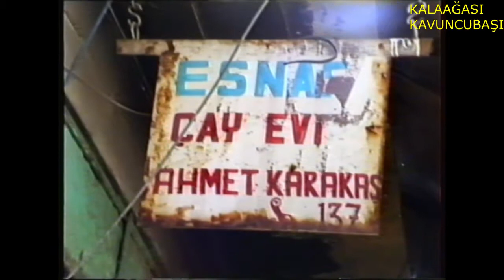BESNİ ESNAF SOHBETLERİ 75